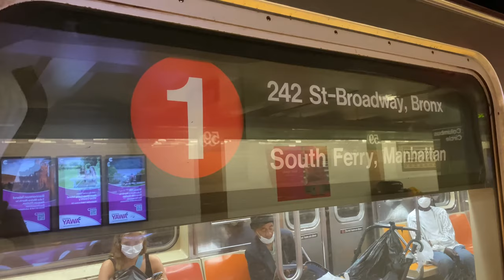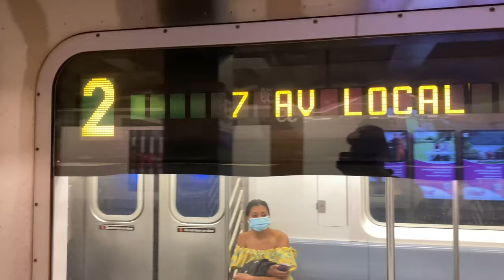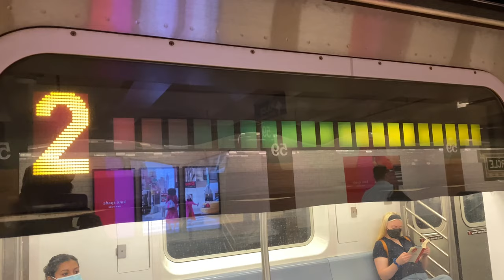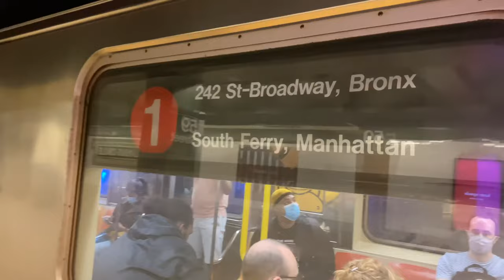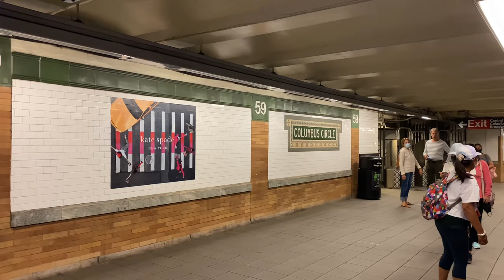R62/R62A/R142 Uptown 1,2,3 Local Trains At 59th Street Columbus Circle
Service Today:
1: Broadway/7th Avenue Local. Van Cortlandt Park 242nd Street, Bronx to South Ferry, Manhattan.
2: Broadway/7th Avenue Local, Bronx Local and Eastern Parkway Express. Wakefield 241st Street, Bronx to Flatbush Avenue Brooklyn College, Brooklyn.
3: Broadway/7th Avenue Local and Eastern Parkway Express. Harlem 148th Street, Manhattan to New Lots Avenue, Brooklyn.

Because Of Signal Improvements, 2 trains ran every 12 minutes days, and evenings.

Because Of Signal Improvements, Uptown 2 and 3 trains ran Local from 14th Street to 96th Street.

Because Of Structural Maintenance, Manhattan 2 and 3 trains skipped Eastern Parkway Brooklyn Museum, Grand Army Plaza and Bergen Street.
For service to these stations, take the 2 to Atlantic Avenue Barclays Center and transfer to a Flatbush Avenue 2, New Lots Avenue 3 or Utica Avenue/New Lots Avenue 4 Local.

For service from these stations, take the 2, 3 or 4 to Franklin Avenue Medgar Evers College and transfer to a Manhattan 2,3.

Taken on September 26th 2021